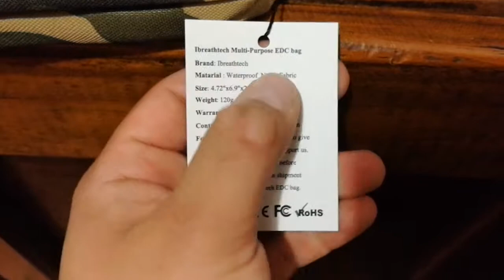VAPE BAG GENIUS !!!😄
Maletin de faja para llevar el mod y demás